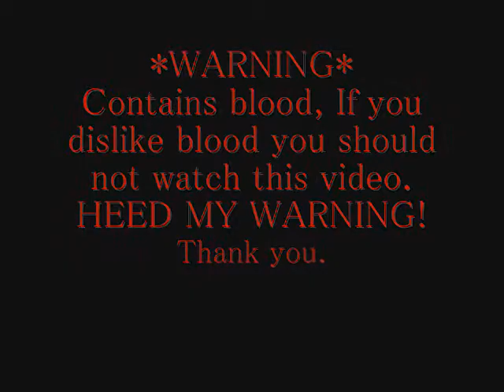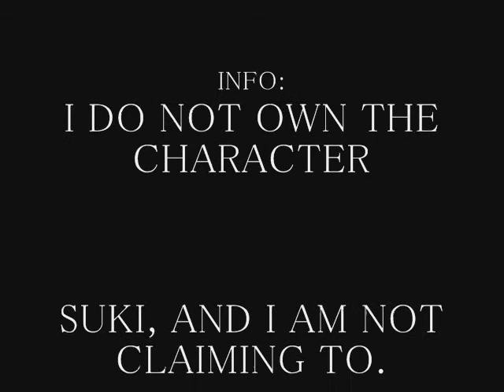Feather - Desperate AMV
Ok Finished it in ONE DAY! I wasn't nearly half way i have been working all day on this. :D AND ITS DONE! Like i said the audio isn't mine. Its
Anyway, I do not own Suki, My friend does. I do not own the disign for Suki, Or anything for Suki. Accept the animations. Ideas came from the link. Ok? CHECK OUT THAT LINK!!! Bye.